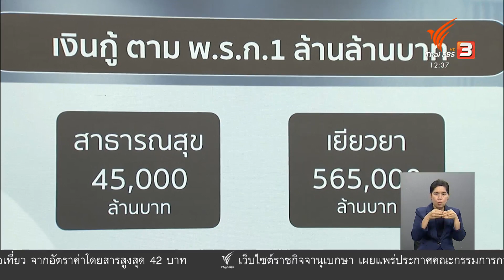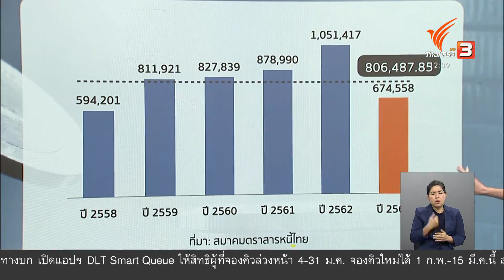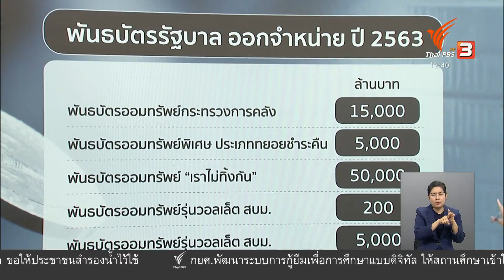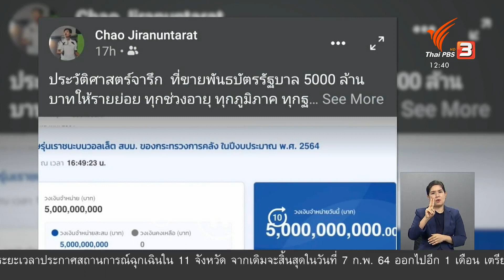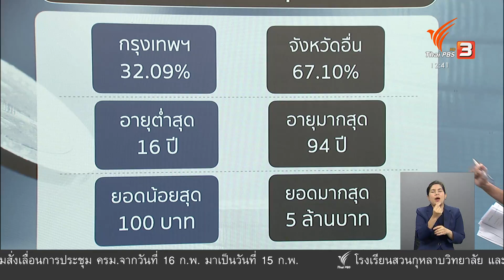ออก “บอนด์” กู้เศรษฐกิจ : วัคซีนเศรษฐกิจ (2 ก.พ. 64)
พันธบัตรออมทรัพย์รุ่น เราชนะ 5,000 ล้านบาท ที่จำหน่ายเมื่อวานนี้ (1 ก.พ. 64) หมดในเวลาอันรวดเร็ว ผ่านการจำหน่ายบนวอลเล็ตในแอปพลิเคชันเป๋าตัง เป็นปรากฏการณ์หนึ่งที่ทำให้เห็นภาพการลงทุนและกู้เงินในประเทศ ที่กำลังเปลี่ยนแปลงไปด้วยการใช้ระบบดิจิทัล